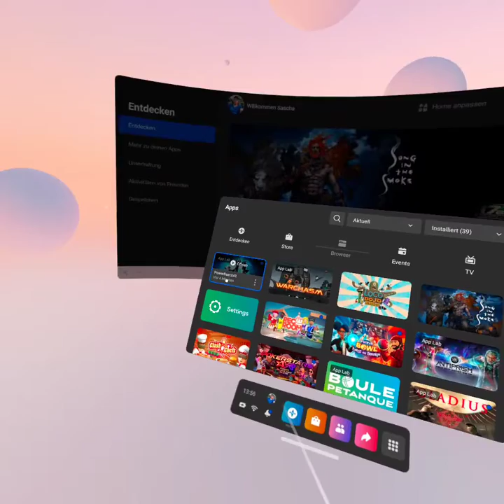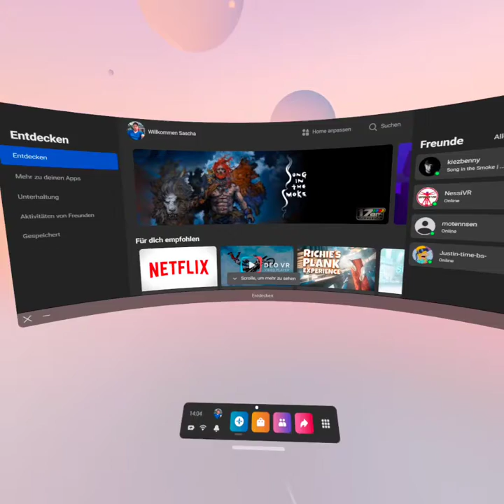PowerBeatsVR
auf der  oculus quest 2